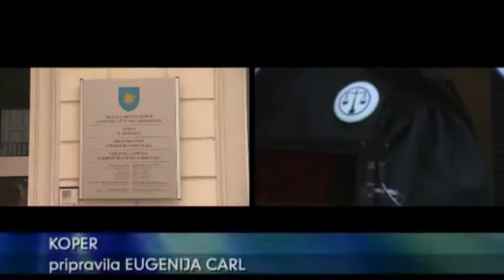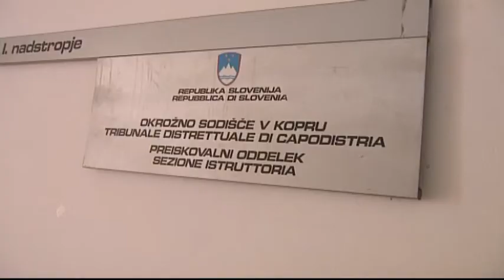Sporni posli koprskih občinskih veljakov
Na koprskem sodišču so izrekli sodbo, ki bo zagotovo zatresla pisarne mestne hiše. Sploh glede na številne kazenske postopke, v katerih je župan Boris Popovič in večina vodij občinskih uradov. Eden od lokalnih podjetnikov je tožilstvu priznal, da se je s predstojnikom urada za gospodarske javne službe Rafom Klinarjem vnaprej dogovoril za postavitev javne razsvetljave, nato pa je občina izpeljala fiktivni javni razpis. Za pomoč pri zlorabi položaja je bil pravnomočno obsojen na pogojno zaporno kazen, Klinar pa se je izrekel za nedolžnega.